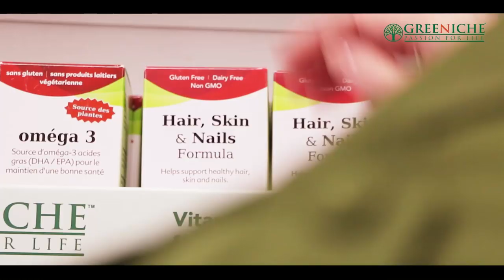TAG Talk Karachi with Kokab Farouqui - December 22, 2019